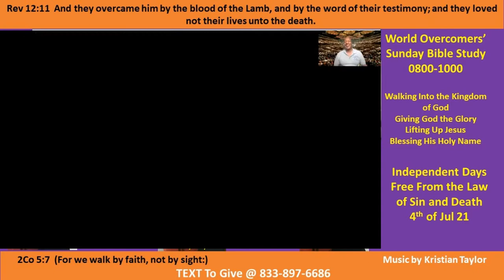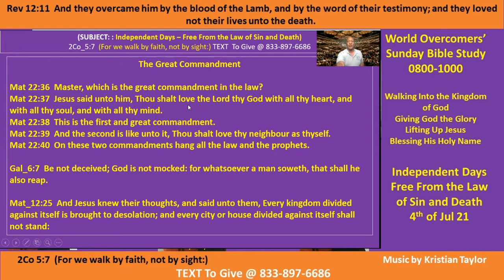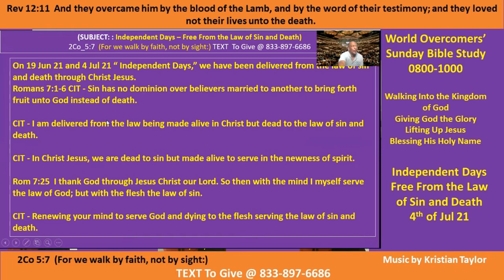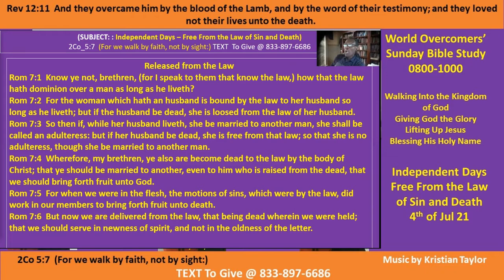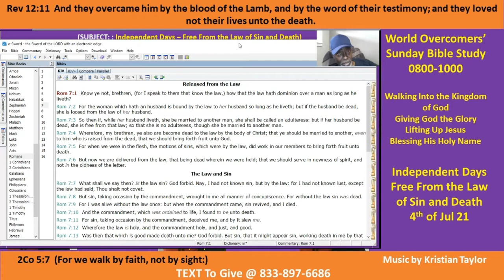We Are Free from the Law of Sin and Death - Pt A - 4th of Jul 21 - Giving God All the Glory